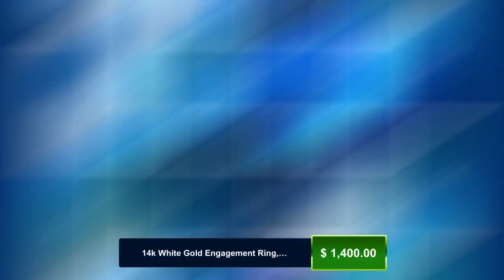14k White Gold Engagement Ring, Emerald Cut Moissanite Engagement Ring, Forever One Emerald Moiss...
Unmissable! Check out this 14k White Gold Engagement Ring, Emerald Cut Moissanite Engagement Ring, Forever One Emerald Moissanite Ring, Solitaire Engagement Ring only at $1400.00.
WELCOME TO LOVE FOREVER JEWELRY All custom orders are 100% made in the USA from design to the finish. We love to custom design and create jewelry to commemorate all of life's important events. We specialize in Custom Jewelry! We can custom design anything you dream of. LOVER369 Moissanite is an amazing that resembles a diamond in nearly every sense. To the naked eye it appears just as, if not even more, brilliant than it’s expensive natural counterpart. in a simple traditional thermal probe, this stone even shows up a diamond. When it comes to the Moissanite vs. diamond battle, test yourself and you will see it is nearly impossible to tell the difference. It can truly be your own secret. No scratching or buffing ever and the stone will never turn cloudy or dull. All stones used are only premium cut, fairly traded, and/or conflict-free! Our diamonds are always natural. We promise that you engagement ring will stand out everywhere you go, a piece of art that sparkles from across the room even by candlelight. We can make a Matching Perfect fit Wedding Band for this setting as well. Item Description and specifications: 1) Center Stone: Generic Moissanite-Lifetime Warranty (Choose One in Option) Center Stone Shape: Emerald Cut Color: D (Sparkles like a diamond) Moissanite Quality: VVS1 Moissanite Size: 10x8mm Weight: Approximately 3.50 Carats 2) Center Stone: Forever One Moissanite by Charles and Colvard with Authenticity Card-Lifetime Warranty (Choose One in Option) Center Stone Shape: Emerald Cut Color: DEF Colorless (Sparkles like a diamond) Moissanite Quality: VVS1 Moissanite Size: 10x8mm Weight: Approximately 3.50 Carats Details of Ring: Metal: 14K Metal Weight: 5 grams Metal: White Gold Accents Stone: Moissanite Stone: 2 Trapezoid Color: D Color Band Width: 2.4mm Band bottom: 2mm This Ring is also available in 18k Yellow, White or Rose Gold. Please ask for price. Sizes available: 3-10 sizes Including 1/4, and 3/4 sizes. If you need 1/4, and 3/4 sizes. Please leave a note on your order. Every piece you buy or custom order Love Forever Jewelry Group offers a free one year warranty protecting against any defect resulting from its manufacture, wear, tear or damage. We will provide free services such as cleaning and inspection, re-sizing, polishing, rhodium and minor repairs. We do all repairs for you jewelry in house in a timely manner. Enjoy Your Shopping!